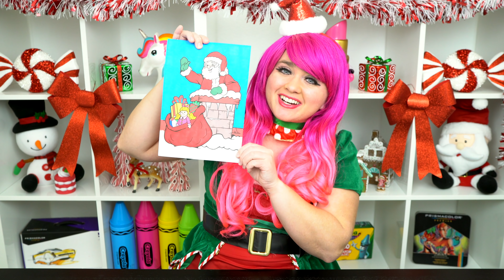Coloring Santa Claus Chimney Christmas Coloring Page Prismacolor Markers | KiMMi THE CLOWN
Join in on the fun as I, Kimmi The Clown, color in my Holiday Pals Christmas Coloring & Activity Book!  This awesome book comes with so many different pages to color!  Watch me color a picture of Santa delivering presents down the chimney, using Prismacolor colored paint markers!  I had so much fun coloring in this Christmas coloring book and watching my picture come to life!  Great book for people who love Christmas, coloring, drawing, painting or being artistic!  Join me tomorrow for more fun videos! HAVE A FUN DAY!!! ☺️

Hey everyone, I'm Kimmi The Clown!